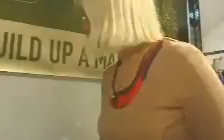Uemit Uenal Interview auf Igedo TV von der CPD Modemesse 2003 Folge 3 @ web62.com Internet TV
Uemit Uenal Interview und Modenschau auf Igedo TV von der CPD Modemesse 2003 Folge 3 @ web62.com Internet TV